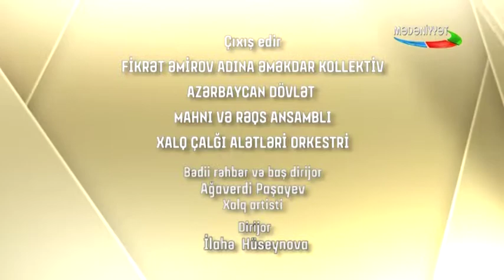Xalq Çalğı Alətləri Orkestrinin maraqlı konsert proqramı ilə çıxışı - 02.08.2019